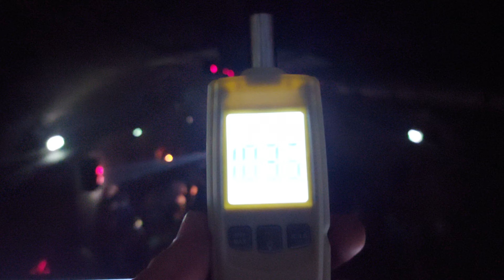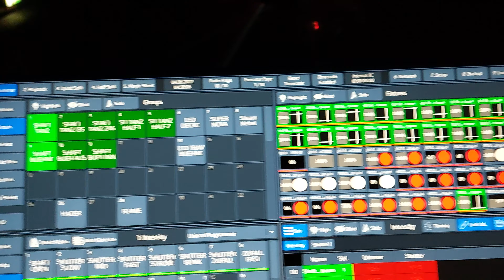Ausschnitte MATRIX BOCHUM von div Veranstaltungen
PERFORMANCE NUPP TV streamt Live Musikvideos von verschiedenen Künstlern, hauptsächlich aus der elektronischen Musik.

Im Jahr 1999, im Alter von 14 Jahren, startete meine DJ-Laufbahn mit zwei riemenangetriebenen Omnitronic Plattenspielern und einem 2-Kanal-Battle-Mixer. Täglich verbrachten wir mehrere Stunden damit, Vinyl aufzulegen und unser Gehör zu schulen, um die BPM anzupassen. Zu dieser Zeit prägte Trance & Progressive Techno unsere Sets.

Umgeben von vielfältigen Musikgenres wagte ich mich ab 1999 in die Welt der Mainstream-Musik, von Oldies über Schlager bis zu Hip-Hop, RnB, Dance, House, TECH HOUSE und Techno. Bis 2018 bereicherte ich regionale und überregionale Veranstaltungen mit einer breiten Musikauswahl für jedermann, doch mein Herz schlägt seit 1999 für die elektronische Musik.

Mit Phasen von lockerem House-Sound bis hin zu Hardcore oder Uptempo fand ich meine musikalische Identität. Seit Anfang 2019 ist Tekk (HARDTEKK - TEKKNO - OSTTEKK) meine große Leidenschaft. Die Liebe zum Osten, den Menschen dort und vor allem die stabilen Partys faszinieren mich.

Im Jahr 2021 startete mein Twitch-Kanal "PERFORMANCE_NUPP_TV bzw. PERFORMANCE_NUPP_MTV". Dort streame ich mehrmals wöchentlich elektronische Musik, lade Gast-DJs ein und bin als Licht-, Ton- und Laser-Techniker auf zahlreichen Events im Einsatz. Häufig zeichne ich die DJ-Sets auf und teile sie auf meinem Kanal.

2022 erfolgte die Erweiterung von "PERFORMANCE_NUPP_MTV" auf TikTok & Youtube. Seitdem spiele ich mehrmals pro Woche auf den drei Plattformen (TikTok, Twitch, Youtube) meine Sets. Im kommenden Jahr (2024) plane ich, den Weltrekord im Livestream-DJ-Einzelspiel anzugehen. Die Planung hierfür läuft bereits. Weitere Informationen dazu folgen in Kürze.